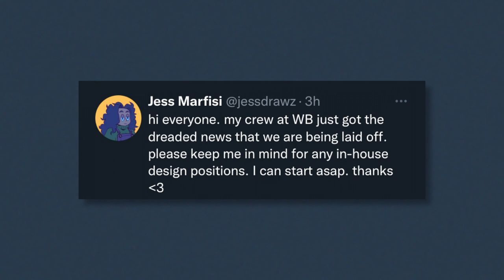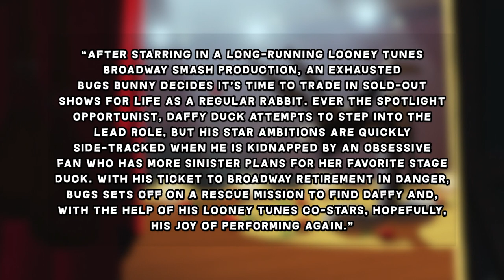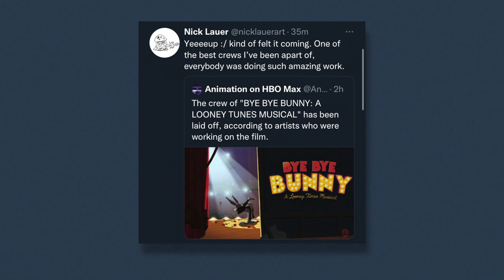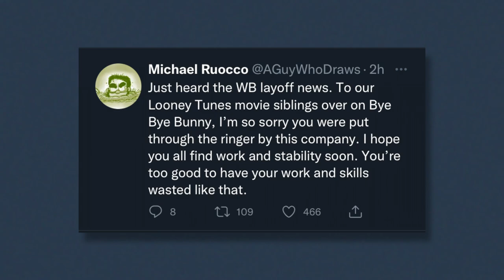Looney Tunes & Bugs Bunny Movie CANCELLED!? (Bye Bye Bunny) | CARTOON NEWS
Warner Bros. has seemingly thrown down the axe on upcoming Looney Tunes Movie BYE BYE BUNNY - with crew members taking to social media to reveal they've been fired!